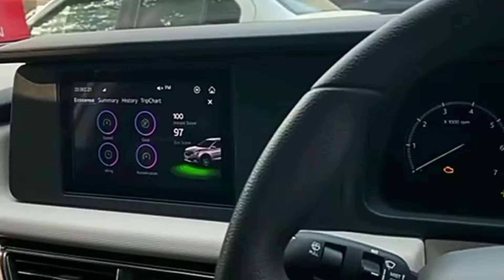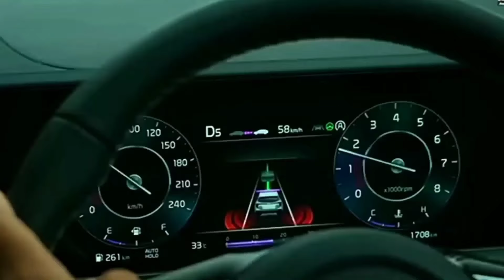Top 20 suvs 💯 under15 lacs ✅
promotion ke liye contect me ✅✅ for my Instagram account